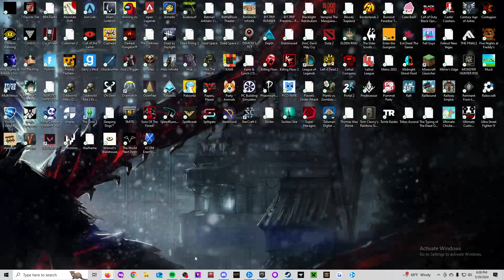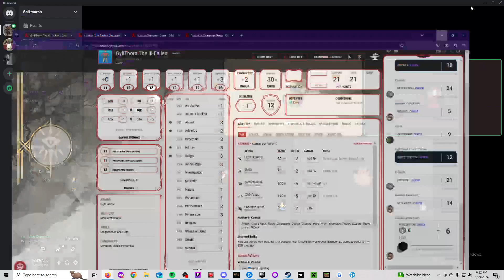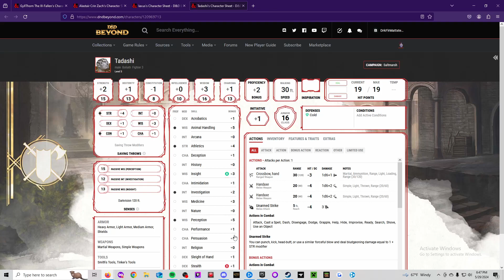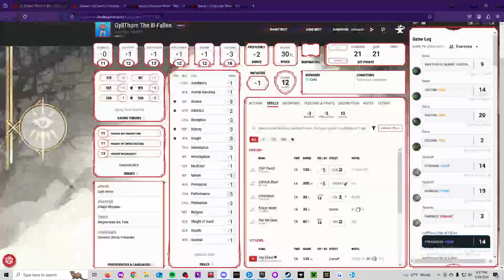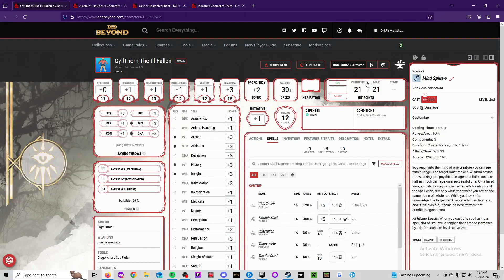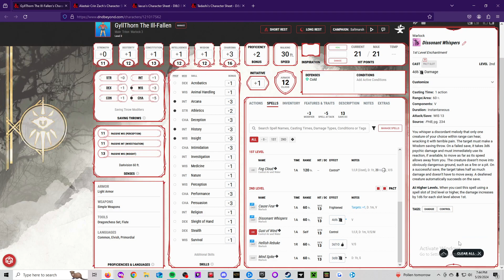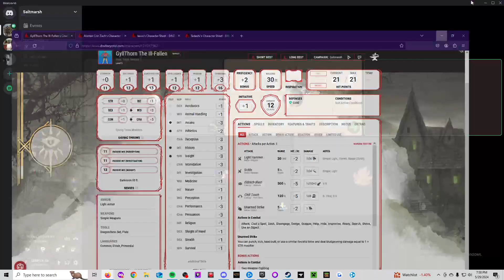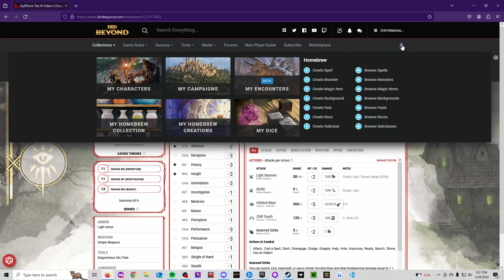Dungeons and Dragons - Concerns After A Red Wedding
Deaths in the family are never an easy obstacle . . . but what if the killer is right in front of you!? Probably would send anyone into a blind rage! Make them want to take immediate revenge! Even if they are trying to reason with yourself, would you take the time to hear them out?! Well now is too late! Time to move on and mourn them later! There is still more to get done for the town of Saltmarsh! Keeps our wits about us and our minds on track! There is still a gator to handle!

Hopefully you are all enjoying the series! Don't forget to tune into the stream when these sessions happen. Only way to do that is go to my Twitch channel and give it a follow! Take care everyone!